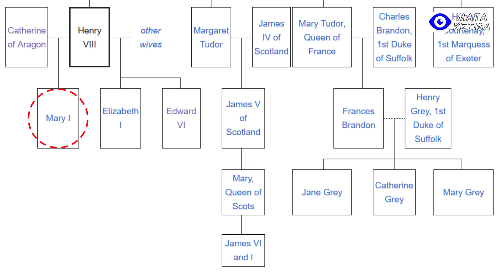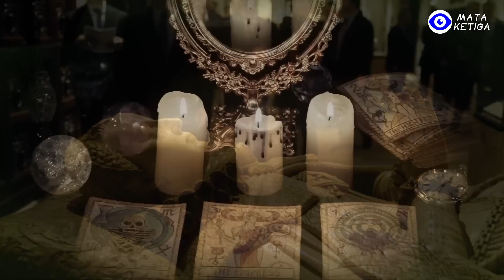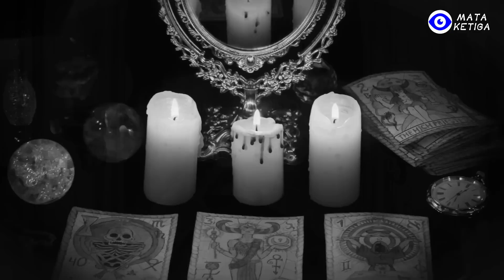Hanya Mereka yang Bernyali Berani Mengundangnya, Bloody Mary. ..?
Ada banyak cara untuk memanggil atau mengundang kehadiran Bloody Mary. Pada kesempatan ini, mata ketiga akan bagikan beberapa di antaranya yang relatif terkenal. Konon, ketika Anda berhasil memanggilnya, akan dapat melihat masa depan belahan jiwa Anda di cermin. Anda juga dapat mengajukan tiga pertanyaan kepadanya, tetapi! Harga yang harus ditebus adalah… Nyawa Anda!